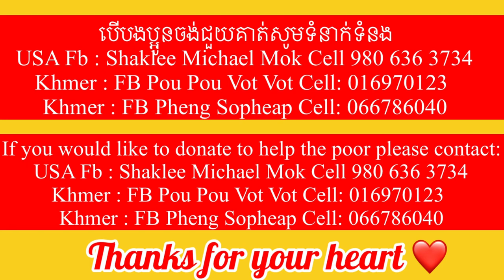#179 ចែករំលែកដល់អ្នកអត់ ខ្មែរអាមេរិក Cambodian American shares | Michael Mok